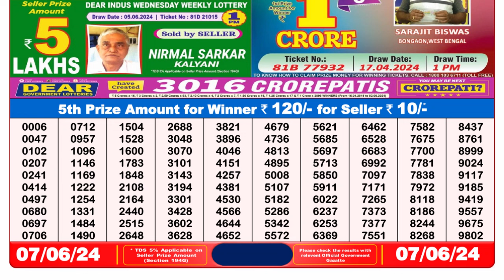🔴Dear Lottery Sambad Live 8pm today 07.06.24 Nagaland State Lottery Result